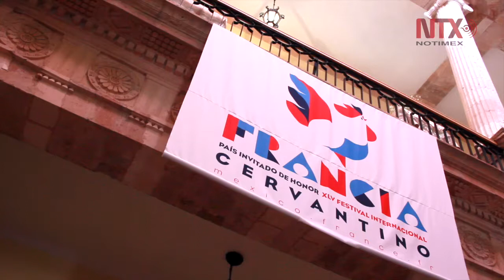Casa Francia es inaugurada en el Festival Internacional Cervantino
Una variedad de productos, así como diversas actividades del país invitado de honor para la edición 45, se reúnen en este espacio que permanecerá abierto hasta el 29 de octubre